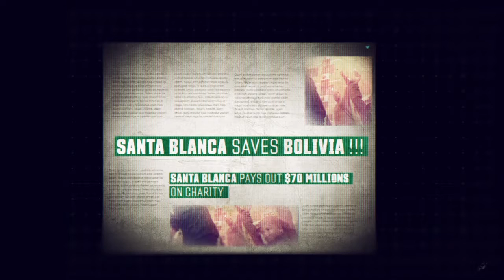Tom Clancy's Ghost Recon (Extremo) - DJ Perico + El ingeniero + Trofeo: ¡Con pistola!